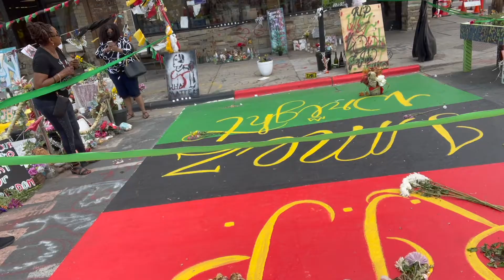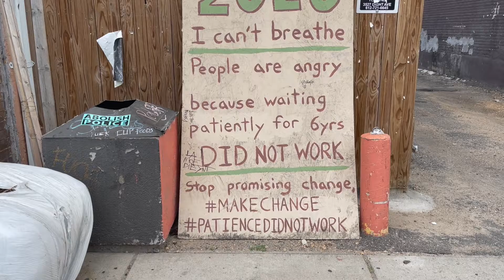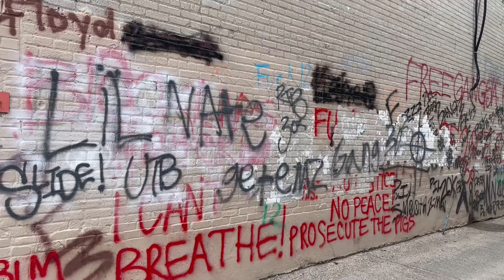Remembering George Floyd - Minneapolis Neighborhood Memorial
In Minneapolis, I visited the Neighborhood Memorial for George Floyd. I can't believe it has been a year since the tragedy. We all still must continue to work together, because change still needs to happen.